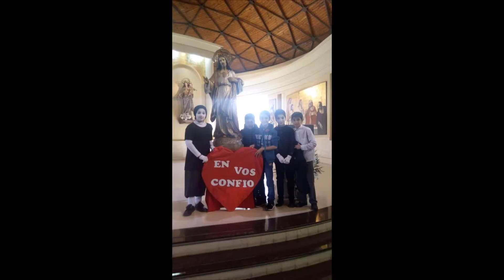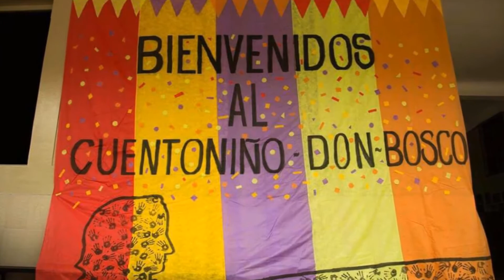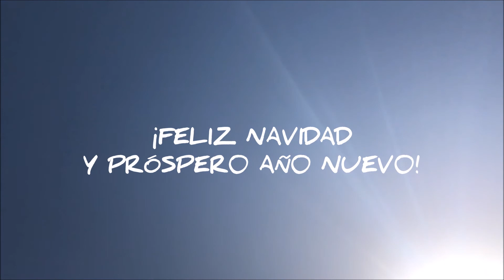Video Fin de Ciclo Tulio 2017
Video de Fin de Ciclo del Colegio Tulio García Fernández 2017.
¡Somos Familia!

Imágenes en Dron: Nicolás Moreno
Edición: Andrés Vilte